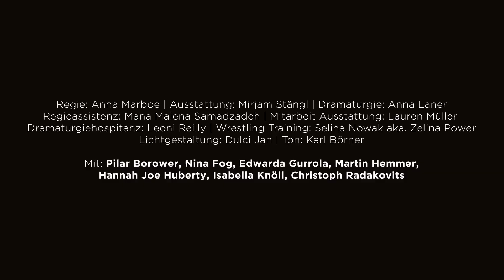Trailer: KEEPING UP WITH THE PENTHESILEAS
KEEPING UP WITH THE PENTHESILEAS
from white feminism to neoliberal feminism eine quasimythologische remythifizierung

von Thomas Köck & Mateja Meded
Österreichische Erstaufführung | Eigenproduktion

Who run the world? Girlbosses!
In einer Zeit vor unserer Zeit herrschte Penthesilea mit ihren Amazonen über ein großes Reich. Während die Männer nur zur Reproduktion geduldet und danach schnell aussortiert wurden, waren die weiblichen Nachkommen bestens als Kriegerinnen geeignet. 3000 Jahre nach Penthesilea herrschen „Momager“ Kris Jenner und ihre Töchter über das Reich der Selbstvermarktung und des Product Placements. Die Männer taugen auch hier nur als Baby Daddys im Hintergrund der perfekt inszenierten Ikonen, die stetig ihre Brands ausbauen, but wait! Die Suffragetten hätten da noch was einzuwenden …

Thomas Köck und Mateja Meded bedienen sich des bekannten TV-Formates und mischen dem Urknall zwischen dem Kardashian Clan und Penthesileas Amazonen reichlich Witz und Glamour bei. Konfliktreich und pointiert hinterfragt der Text: Wieviel Pink- und Greenwashing verträgt der Feminismus und wo hört Frauen*solidarität auf?

Regie: Anna Marboe | Ausstattung: Mirjam Stängl | Dramaturgie: Anna Laner | Regieassistenz: Mana Malena Samadzadeh | Mitarbeit Ausstattung: Lauren Müller | Dramaturgiehospitanz: Leoni Reilly |  Wrestling Training: Selina Nowak aka. Zelina Power | Lichtgestaltung: Dulci Jan | Ton: Karl Börner

Mit: Pilar Borower, Nina Fog, Edwarda Gurrola, Martin Hemmer, Hannah Joe Huberty, Isabella Knöll, Christoph Radakovits

Trailer: Johannes Hammel